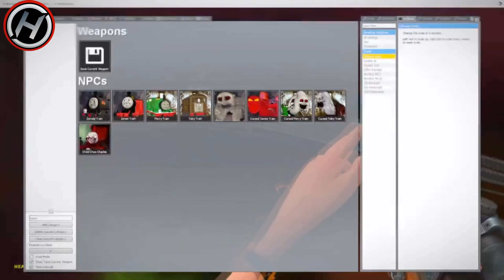LOL! BanBaleena's Funniest Moments with new hero modes on Garten of Banban 3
In this video, BanBaleena is having some fun with new hero modes in BanBaleena's Garten of Banban 3! This new game is a lot of fun and has a lot of funny moments, so be sure to check it out!
If you're a fan of BanBaleena, then you'll love this video! In it, we get to see some of BanBaleena's funniest moments with new hero modes. This game is a lot of fun and has a lot of funny moments, so be sure to check it out!